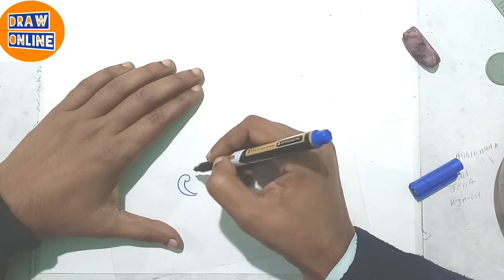Hand Embroidery Designs Drawing || Flower Design Drawing For Hand Emroidery Design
How to draw an easy hand embroidery designs for beginners step || Free embroidery designs drawing easy

rumal design drawing
handkerchief design drawing
rumal design
floral designs on paper
floral design drawing
sketch design
flower design images
rumal design image
pencil art
rumal design flower
drawing designs
flower drawing
designs
art design drawings
design drawing
mejposh design
drawing
hand embroidery
handkerchief drawing
pencil design
saree border designs drawing
saree border designs
embroidery designs
border design patterns
saree ka kinara
saree embroidery by hand designs
saree embroidery designs
border designs
saree embroidery by hand
hand embroidery designs
saree border design
saree border design drawing
saree design drawing
textile design drawing
saree design drawing easy
luga dhadi drawing
saree drawing
saree border drawing
pattern design drawing
sadi ka kinara
hater kajer dress design pictures
jamar golar hater kaj
hand embroidery designs for neck
jamar noksha design
jamar design art
nokshi jamar design
jamar design
hater kajer jamar golar design
hater kajer dress design
jamar fuller design
hand embroidery sketch
hand embroidery designs
all over design drawing
embroidery designs
jamar noksha design
hand embroidery designs for neck of ku
hand embroidery neck designs
jamar golar design
hand embroidery
jamar noksha design
nokshi jamar design
jamar hater kajer design
jamar dijain
jamay hater kajer design
jamar nicher kaj
hater kaj
jamar hater kaj
jamar kaj
jamar golar design
jamar design
golar design
jamay hater kaj